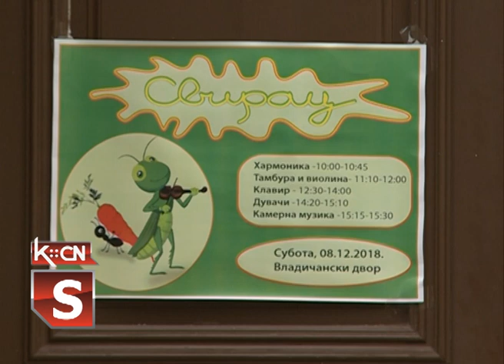Svirac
Proteklog  vikenda, muzička škola “Filip Višnjić”  iz Šida  organizovala je drugo po redu školsko takmičenje u prostorijama Vladičanskog dvora u Šidu. Takmičilo se 50 učenika koji pohađaju ovu muzičku školu. A četvoročlani žiri odabrao je 10 najboljih.